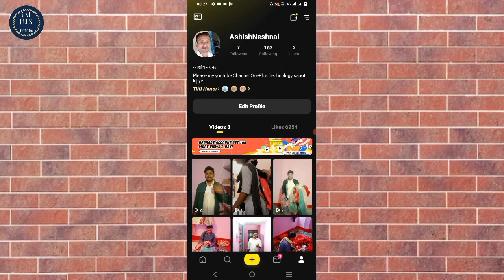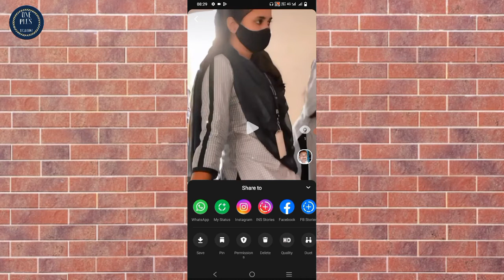Tiki app par comment band kaise kare | How to turn off comment in tiki app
Hi Friend I Am Prakash Kumar Welcome To My You Tube Channel OnePlus Technology About Thes Video Dosto Is Video Me Maine Aapko Bataya Hu ki Tiki app par comment band kaise kare Dosto Video Pasand Aaye to Channel ko Subscribe Karna Na Bhule Aur Share Jarur Kare